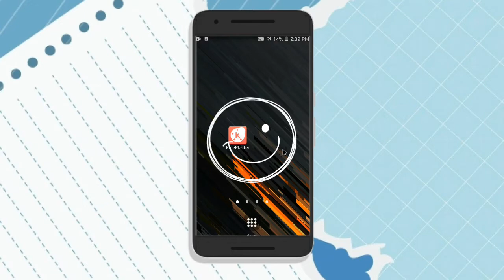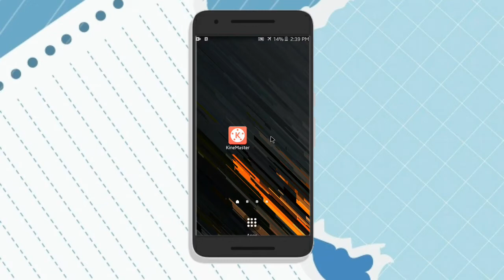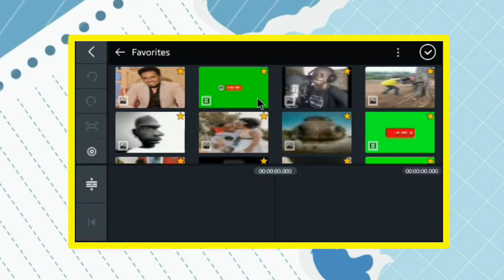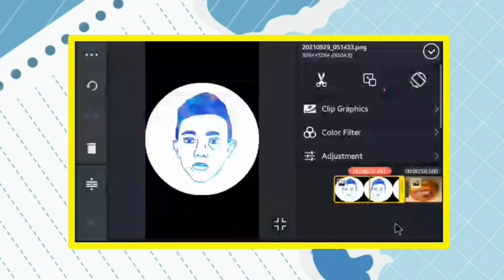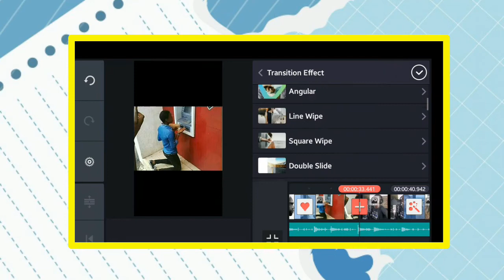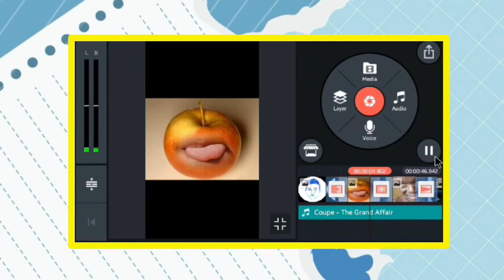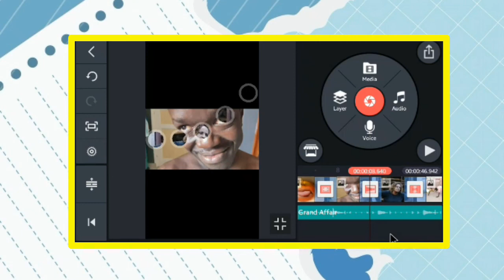🔥Suuraa keessan gara Video itti jijjiiruu akka itti dandeessan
◉ Ｉ Ｂ Ｓ Ａ  .  Ａ Ｐ Ｐ Ｓ ◉
➣ｙ ｏｕ . ｔ ｕｂｅ ◉ Ibsa Apps
➣ ｆａｃｅ . ｂｏｏｋ ◉ Ibsa Apps
                          ɢᴏ
 ◉ ᴡᴇʟᴄᴏᴍᴇ ʙᴀᴄᴋ ᴛᴏ ᴍʏ ʏᴏᴜᴛᴜʙᴇ ᴄʜᴀɴɴᴇʟ, i love you ❤️
             ɴᴇᴡ
➣ ɪɴ
           Ｉｂｓａ . Ａｐｐｓ
◉ ɴᴇᴡ ᴛɪᴘs, ᴇᴅɪᴛɪɴɢ, ᴛᴇᴄʜɴᴏʟᴏɢʏ, ᴀᴘᴘ ᴛᴜᴛᴏʀɪᴀʟ, ɴᴇᴡ ᴀᴘᴘ, ᴛᴜᴛᴏʀɪᴀʟ, ʏᴏᴜᴛᴜʙᴇ ᴛɪᴘs, Vlogs, ᴇᴅɪᴛɪɴɢ sᴛʏʟᴇ, ᴇɴᴛᴇʀᴛᴀɪɴᴍᴇɴᴛ ᴠɪᴅᴇᴏ...

▷Thanks ◁

ʏᴏᴏʏʏᴀᴀ, ɴᴀɢᴀᴀ ғɪ ғᴀʏʏᴀᴀɴ ᴋᴀɴ ᴋᴇᴇssᴀɴ ʜᴀᴀ ᴛᴀ'ᴜ. ɪʀʀᴀ ᴅᴇᴇʙɪɪɴ ʙᴀɢᴀ ɴᴀɢᴀᴀɴ ɢᴀʀᴀ ｙｏｕ . ｔｕｂｅ ᴋᴇᴇɴɴᴀᴛᴛɪɪ ᴅʜᴜғᴛᴀɴ; ʙᴀᴀʏ'ᴇᴇ ᴛᴏᴋᴋᴏ ɢᴀᴍᴍᴀᴅᴇᴇʀᴀ !

ɢᴀʟᴀᴛᴏᴏᴍᴀᴀ !!!

              ᴏʀᴏᴍᴏ ◉ ʏᴏᴜᴛᴜʙᴇʀ

Home_Video, Question, Tips, App, Tech, technology, Apps, Ibsa Tech, Ibsa Apps, education, Edition, editor, Edit,